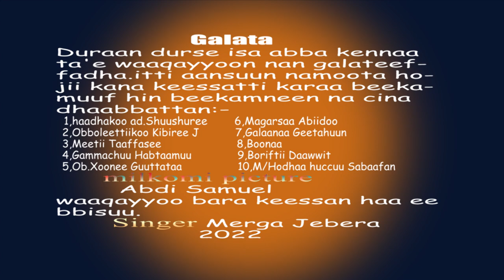QALBII KOO SINGER MERGA JEBERA ||FAARFANNAA AFAAN OROMOO||NEW 2022 OROMOO GOSPEL SONG